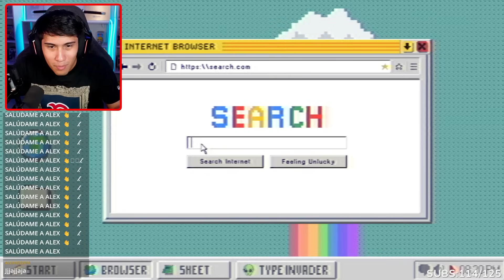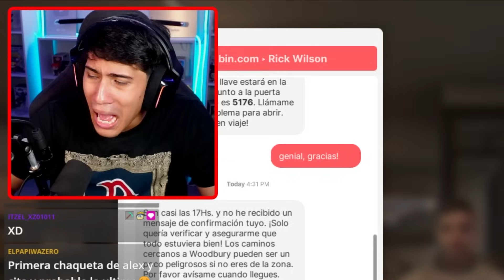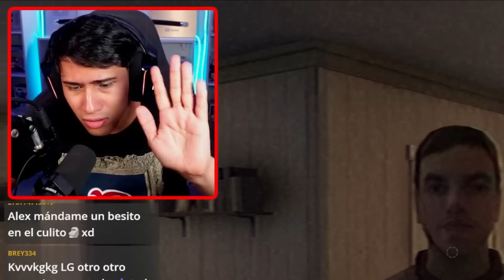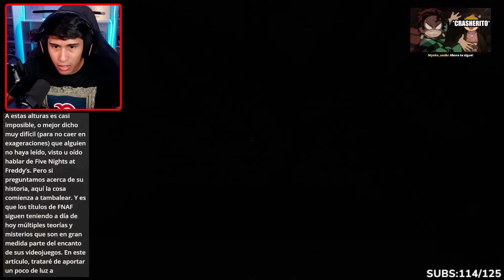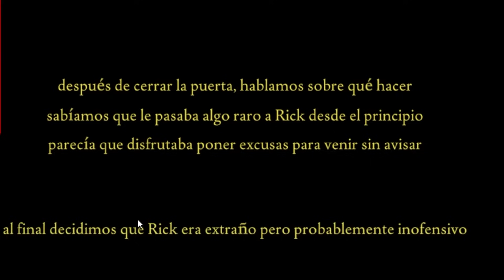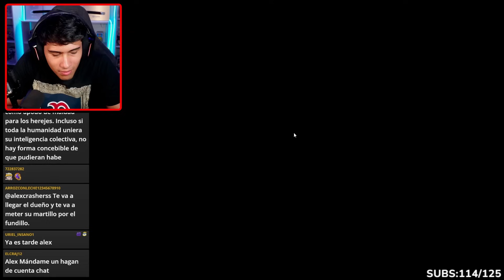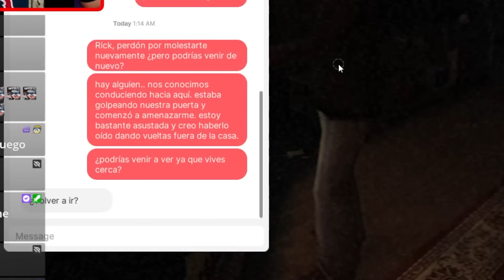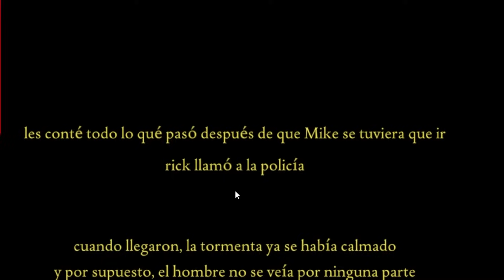Mi Tío Se Metió a Mi Casa para JUGAR CONMIGO | Fears to fathom woodbury getaway